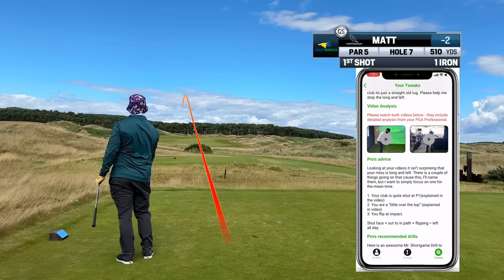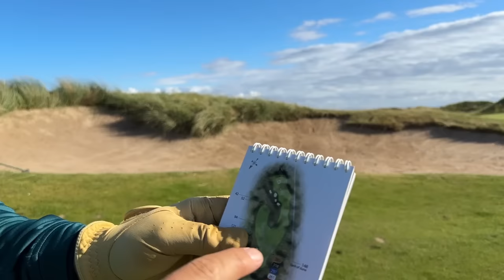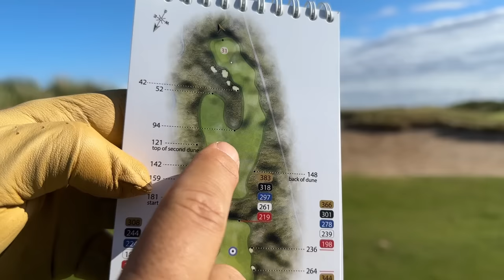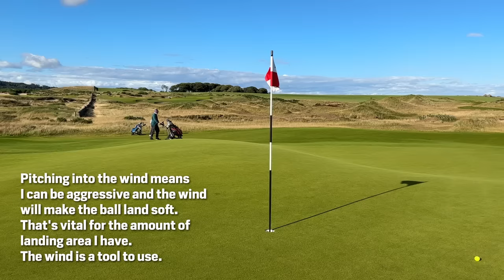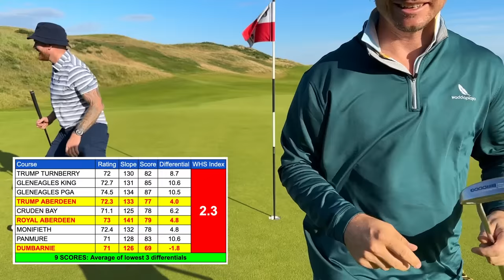How I Scored Under Par For The First Time in 2023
Swingtweaks is the best place to get help with your golf swing from a PGA Professional on your schedule. AND for a really good price.

Record your swing, submit it and Swingtweaks PGA Pro’s will send you back detailed,narrated analysis of your swing with drills and exercises so you can practice with intent on the range